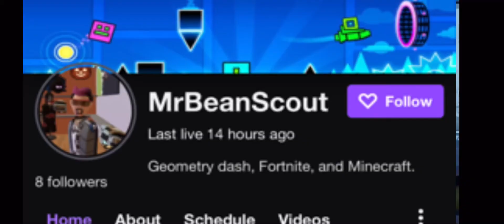Announcement Video_01